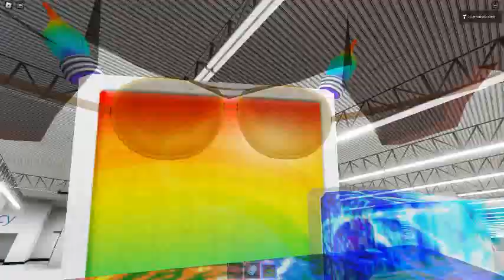Ceiling Fan 19535 In Toucan Fan's Haunted Fan Land